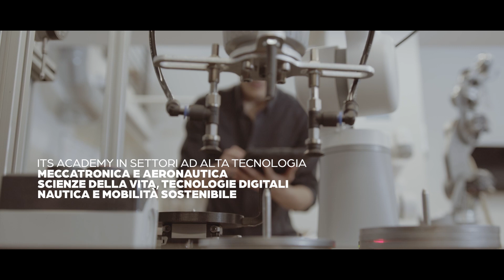Io Studio e Lavoro in Friuli Venezia Giulia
🔍 Scopri il sistema dei servizi regionali per l’istruzione, la formazione e il lavoro. L'Agenzia ARDIS FVG offre contributi per l'istruzione, accompagnando giovani e famiglie.
La Regione si distingue per 💡 ricerca scientifica e innovazione, generando sviluppo nei settori chiave. Servizi di accompagnamento al lavoro, connessi a scuola e università 📚 rispondono alle richieste del mercato.

🌻 Il tuo futuro in una Regione che cresce assieme a te.